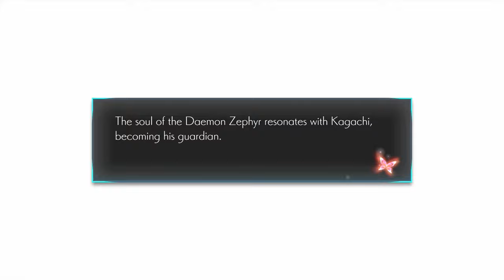ONINAKI - PS4 gameplay part 4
_While traveling to the dungeon, Kagachi meets a family in mourning. The children tell him they need the wood from an aegis tree to perform their traditional funeral rites. Kagachi offers to look for this tree in place of their father, Marsh._
_When Marsh learns that Kagachi is a Watcher, he tells him about his father-in-law, Nogiji. Nogiji once had a younger brother named Bossa. Bossa died to save Nogiji's life, but then became a Fallen Soul. Ever since, Nogiji has searched the mountains for Bossa in hopes of finding and putting his brother's spirit to rest. Marsh begs Kagachi to talk sense into his father-in- law, and Kagachi heads deep into the wilds of Mt. Teora to find him._
_Kagachi discovers the Fallen Soul Bossa deep in the mountains. He places his faith in the brothers' bond, and calls out Bossa's name time and time again. His words reach the Fallen Soul, who undergoes a shocking transformation. Bossa regains his humanity, a miracle brought about by his love for his brother. Eager now to see Nogiji again, Kagachi and Bossa head off to find him._
_Bossa begs his older brother to enjoy his life. Nogiji, in turn, promises him that he'll take his brother's wishes to heart. When he hears the resolve in Nogiji's voice, Bossa's regrets fade and he passes on in peace. Kagachi bids farewell to the family and once again sets his sights on the Soul Cage._
_After arriving at the Soul Cage, Kagachi and Kushi head inside to visit Zale. But in the midst of their interrogation, the Night Devil appears once again. It attempts to possess Zale, but the former Watcher cannot endure the Night Devil's soul. Kagachi defeats Zale, but the Night Devil's spirit exits his body and tries to possess Kagachi. Kushi leaps in the way just in time, but only ends up as the Night Devil's next victim. The now-possessed Kushi's hatred is directed at the kingdom itself, and Kagachi hurries to Szaka to stop him._

｢Timestamps｣
00:00:00 The Mazzen Mountains: Mt. Teora
00:01:20 Linne apologizes to Kagachi
00:12:59 Meeting the family in mourning
00:42:09 Zaav - Memory 1
00:53:28 Linne spots the aegis tree and something else
00:54:35 Kagachi speaks with the mother's lost soul
00:56:48 Returning with the aegis wood & one more request from Marsh
01:00:09 Kagachi discovers the Fallen Soul, Bossa
01:01:01 BOSS: Devourer of the Lost
01:03:36 Bossa regains his humanity
01:05:17 Nogiji speaks to Bossa one last time
01:08:19 The family thanks Kagachi
01:11:03 Kagachi and Kushi enter the Soul Cage
01:13:06 Kagachi asks Zale about the Night Devil
01:16:29 BOSS: The Capricious
01:20:51 Kagachi tries to finish off the Night Devil, but then...